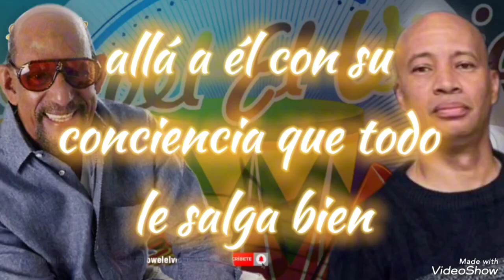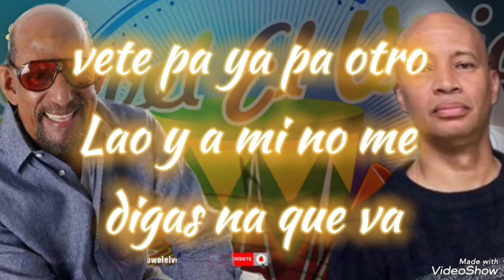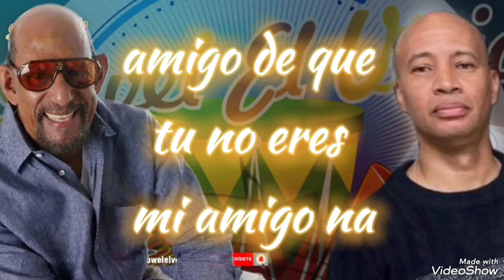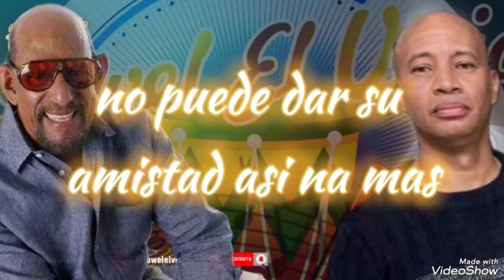Amigo De Que Willie Rosario canta Junior Toledo Letra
Amigo De Que Willie Rosario
Willie Rosario Amigo De Que

Amigo De Qué · Willie Rosario

Infinito

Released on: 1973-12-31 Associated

Performer, Timbales, Leader: Willie Rosario Associated Performer, Piano: Alfredo Rodriguez
Associated Performer, Vibraphone, Recording Arranger: Louie Ramirez Associated Performer, Electric Guitar: Vinnie Bell
Associated Performer, Recording Arranger: Bobby Valentin Studio Personnel, Recording Engineer: Jon Fausty
Associated Performer, Vocals: Junior Toledo
Associated Performer, Background Vocalist: Adalberto Santiago
Associated Performer, Background Vocalist: Frank Figueroa
Composer Lyricist: Willie Rosario

Echame La Culpa A Mi
Todo Y Nada
Ajiaco Caliente
Tumbao Revolucion
Juventud Siglo 20
Soy Rumbero
Lagrimas Y Tristeza
Amigo De Que
Last Tango In Paris

Oidos Exclusivos
Salsa Con Letra
Music Liryc
Yoel De La Cruz Morales
Joel De La Cruz Morales
San Andres Islas Colombia
Poblado Campestre Cali Colombia
Poblado Campestre Candelaria Valle

Descargo de responsabilidad de copyright En virtud de la Sección 107 de la Ley de Copyright de 1976, se permite el "uso justo" para fines tales como críticas, comentarios, informes de noticias, enseñanza, becas e investigación. El uso justo es un uso permitido por la ley de derechos de autor que de lo contrario podría estar infringiendo. El uso sin fines de lucro, educativo o personal inclina la balanza a favor del uso justo. Descargo de responsabilidad de derechos de autor:

We don't have any rights on the song. This video is not intended to violate any Condition of use.

No tenemos ningún derecho sobre las canciones. Todos los derechos pertenecen a los artistas. Este video no pretende que violen cualquier condición de uso.